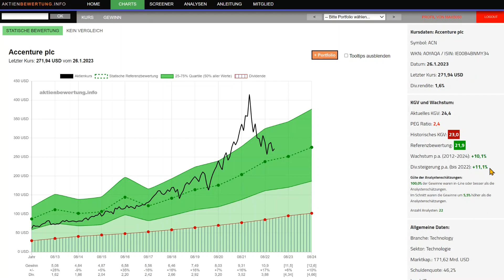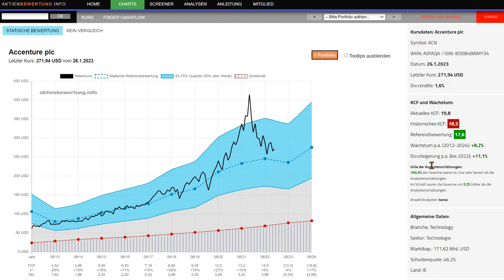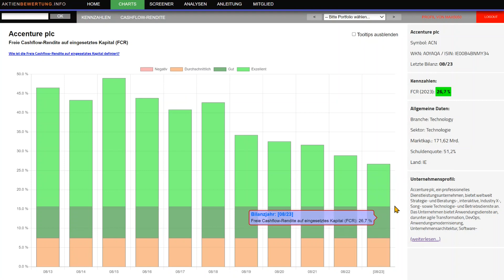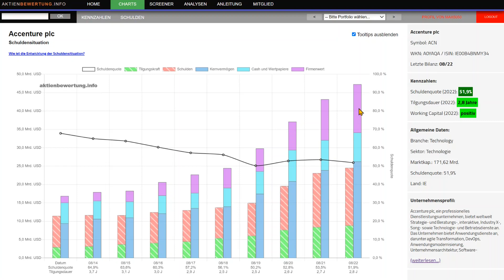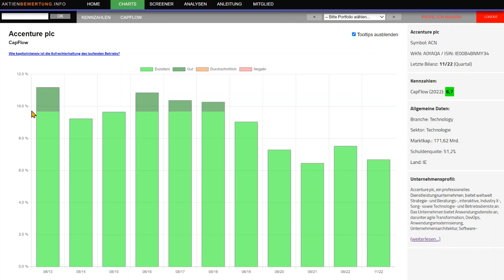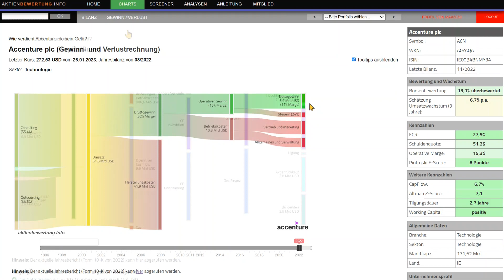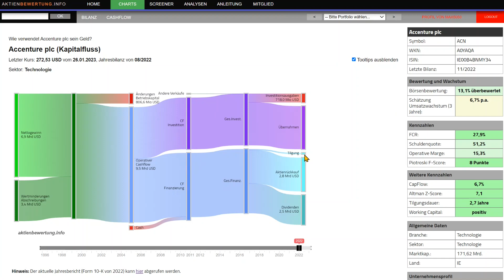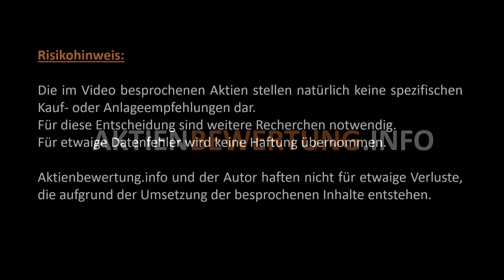Accenture Aktie (ACN) - Lohnt sich ein Investment?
In dieser Fundamental-Chart-Analyse wird das faire KGV der Accenture Aktie (ACN) anhand von Vergleichsaktien und der historischen Bewertung analysiert.

Mittels Analystenschätzung wird eine Prognose auf Basis dieser Bewertung abgegeben bzw. die derzeitige Bewertungshöhe eingeordnet.

Zudem wird die Qualität des Unternehmens mittels einer Analyse der Bilanz ermittelt.

Hinweis: Die besprochenen Inhalte stellen weder eine Kaufempfehlung noch eine Anlageberatung dar.